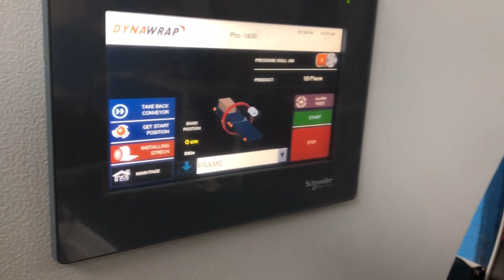Pakowanie i Owijanie folią rur, profili, kątowników Owijarką Poziomą Dynawrap Pro Series 1000